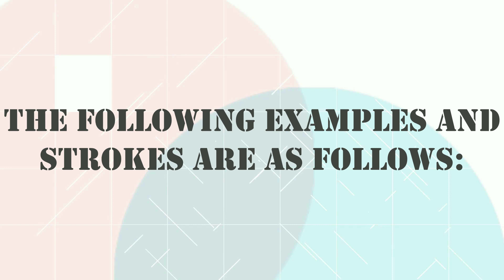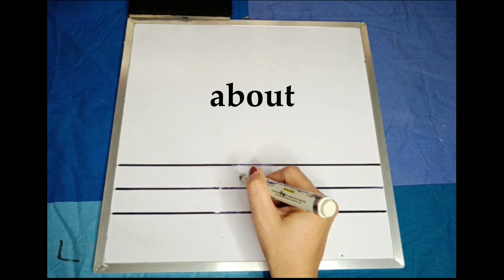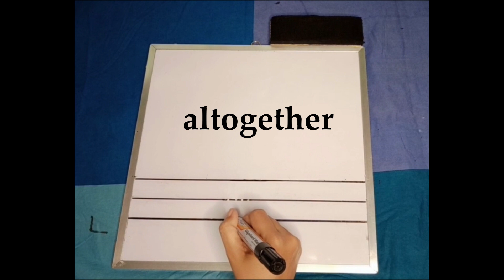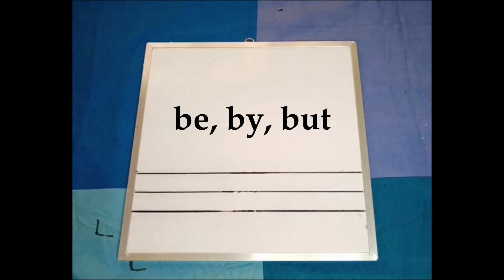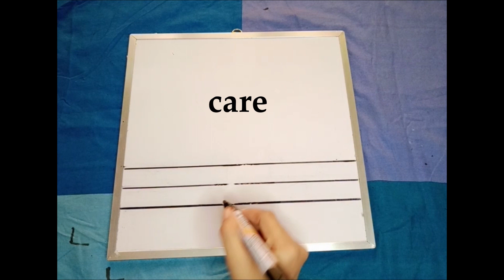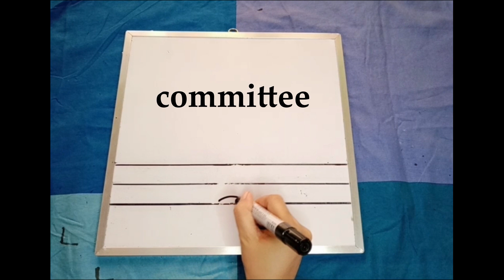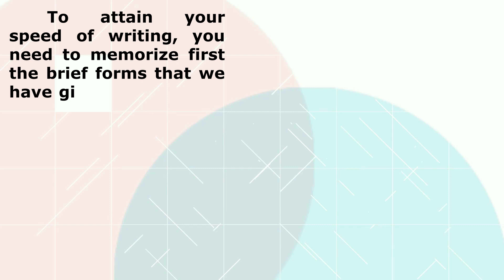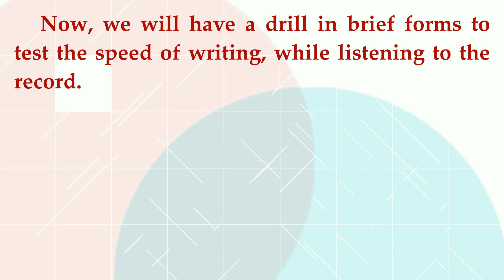EPISODE 4: How to attain your speed through brief forms part 1